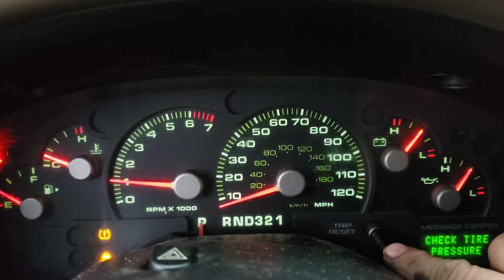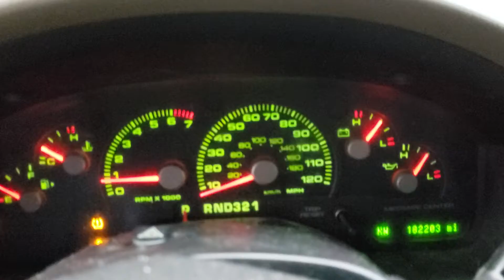FOR SALE - 18P1639 - 2005 Ford Explorer - 4.0L